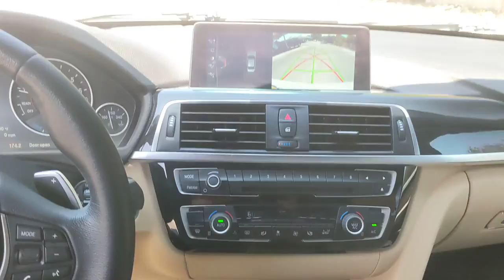2017 BMW 3 Series San Antonio, Austin, Houston, Dallas, Boerne, TX BC11966C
2017 BMW 3 Series
2017 BMW 3 Series 330e iPerformance - Stock#: BC11966C - VIN#: WBA8E1C3XHA158557

Gunn Acura
11911 IH 10 W

Recent Arrival! Odometer is 6143 miles below market average!Clean CARFAX.Alpine White 2017 BMW 3 Series 330e iPerformance 8-Speed Automatic RWD 2.0L 4-Cylinder DOHC 16V TwinPower Turbo 330e iPerformanceReviews:* Balances sharp handling with a ride quality that won't beat you up; engine choices offer power, smoothness and fuel efficiency; interior is upscale and spacious, with logical, easy-to-use controls Source: Edmunds